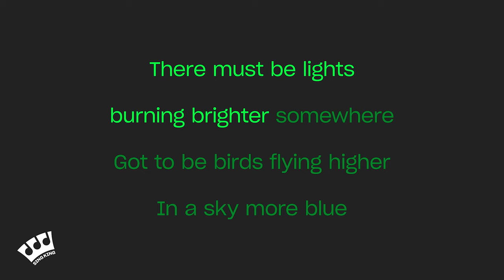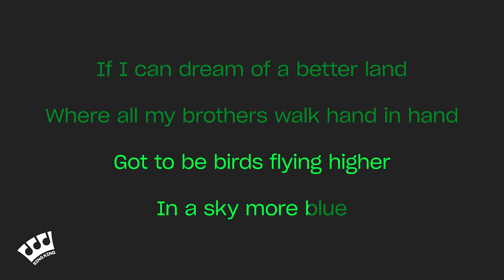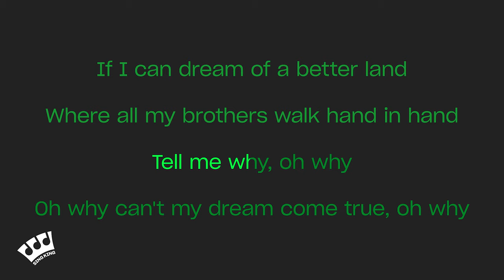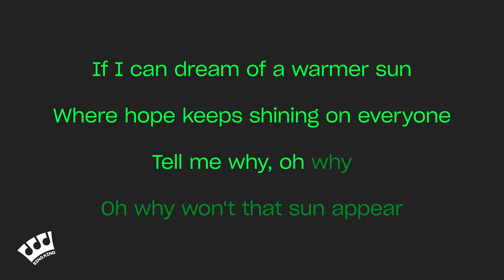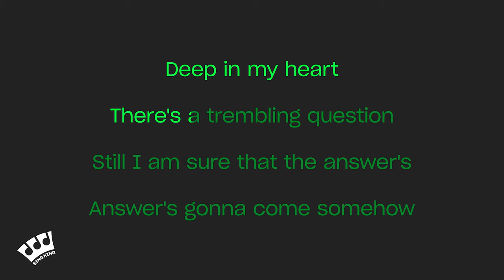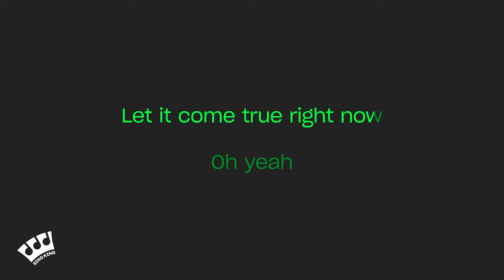Elvis Presley - If I Can Dream (Karaoke Version)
Karaoke sing along of “If I Can Dream” by Elvis Presley from Sing King Karaoke

0:00 Intro
0:03 Elvis Presley - If I Can Dream (Karaoke Version)
3:03 Up Next